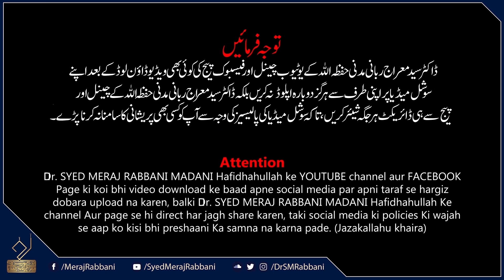Muharram Kiun Manaien | Dr. Syed Meraj Rabbani Madani | محرم کیوں منائیں؟ | د. سيد معراج رباني مدني